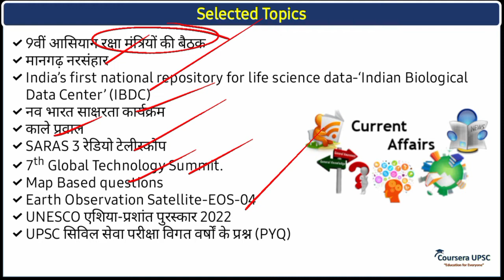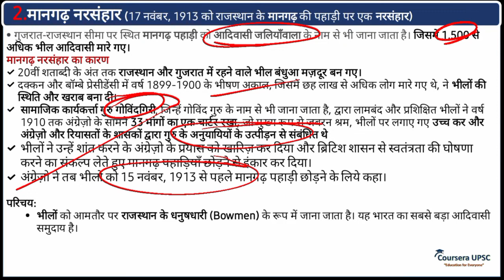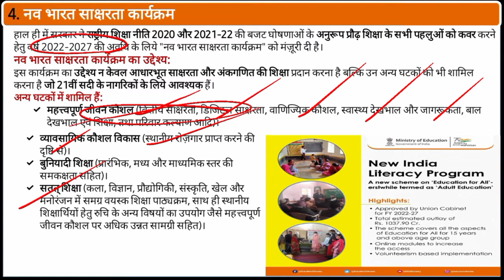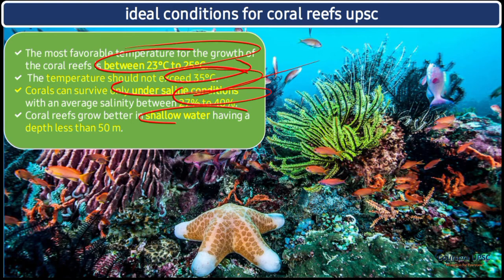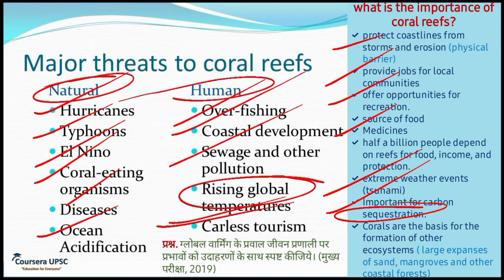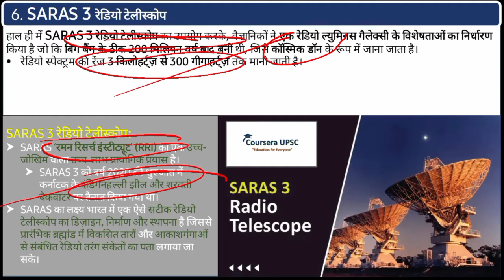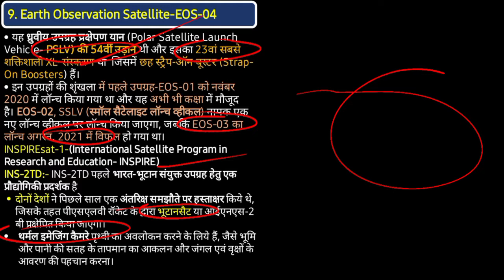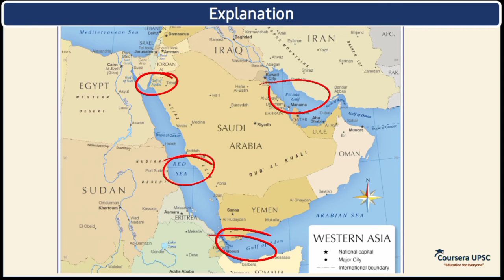current affairs for upsc 2023 in hindi part 4th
weekly current affairs series for UPSC /UPPSC/BPSC68th/UKPSC/RO&ARO and all upcoming examination..

@Coursera UPSC

@Coursera UPSC
00:00  upsc prelims prelims test series 2023
01:52 9वीं आसियान रक्षा मंत्रियों की बैठक (ADMM Plus)
03:56 मानगढ़ नरसंहार "Mangarh Massacre" (Mangarh में Jallianwala Bagh से भी बड़ा नरसंहार हुआ था)
06:17 India’s first national repository for life science data-‘Indian Biological Data Center’ (IBDC)
07:27 नवभारत साक्षरता कार्यक्रम क्या है?
09:10 काले प्रवाल (Black coral)
11:40 ideal conditions for coral reefs
12:31 Threats to Coral Reefs
14:21 what is the importance of coral reefs
16:24 SARAS 3 रेडियो टेलीस्कोप
17:58 7th Global Technology Summit.
19:47 Map Based questions for UPSC/UPPSC/BPSC
20:32 Earth Observation Satellite-EOS-04
22:02 UNESCO एशिया-प्रशांत पुरस्कार 2022
23:31 UPSC सिविल सेवा परीक्षा विगत वर्षों के प्रश्न (PYQ) :Persian Gulf and gulf of aqaba bordering countries

current affairs for upsc 2023